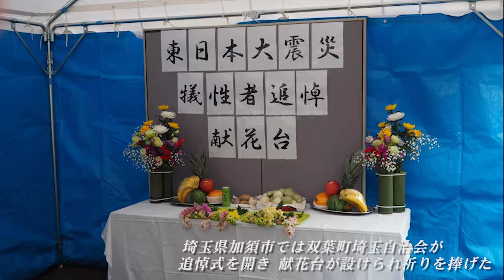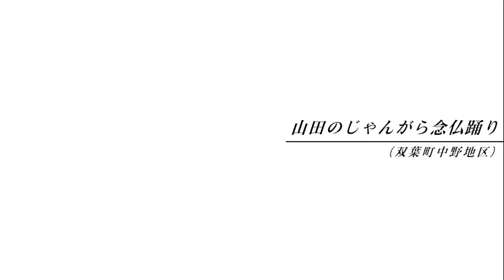ニュースふたば特集版2018年4月2日号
□特集「3.11を忘れない」
今月の特集は、3月11日に各地で行われた追悼行事の様子です。
・東日本大震災双葉町追悼式（いわき市）
・東日本追悼式（埼玉県加須市）
・山田のじゃんがら念仏踊り（双葉町）
・フラワーズエール（いわき市）
町立幼小中学校の卒園式・卒業式の様子